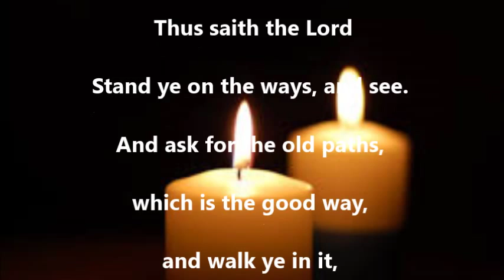Saint of the Day - October 3 - St. Ewald & Ewald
from Wikipedia

The Two Ewalds (or Two Hewalds) were Saint Ewald the Black and Saint Ewald the Fair, martyrs in Old Saxony about 692. Both bore the same name, but were distinguished by the difference in the colour of their hair and complexions. They are now honored as saints in Westphalia.